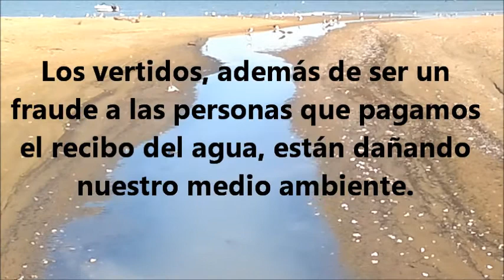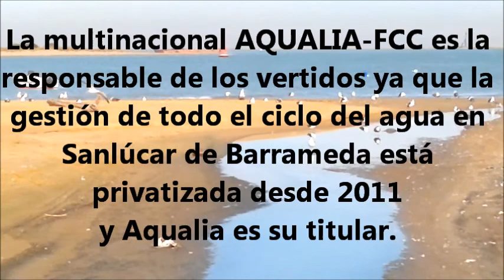Vertidos crónicos ilegales en el Salto del Grillo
Vertidos de aguas residuales a la playa  por el desagüe del club náutico
y por el arroyo del Salto del Grillo

Ecologistas en Acción denuncia que se están produciendo vertidos  de aguas residuales a la playa por el desagüe de la zona del  club náutico y por el arroyo del Salto del Grillo.  Las aguas vertidas tienen un fuerte olor y un color característico, lo  que  indica que son aguas residuales.

Los únicos responsables por "tolerar" esta lamentable situación, es el Ayuntamiento de Sanlúcar y la Consejería de Agricultura, Pesca y Medio Ambiente. La eliminación de estos vertidos, por parte de las instituciones competentes, supondría la recuperación de  un tramo de litoral de indudable valor paisajístico y ecológico.